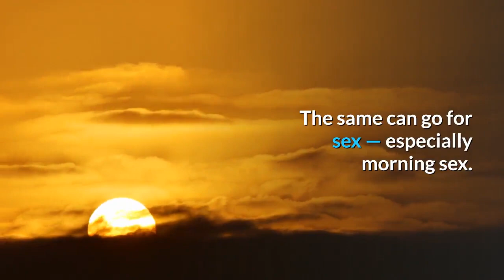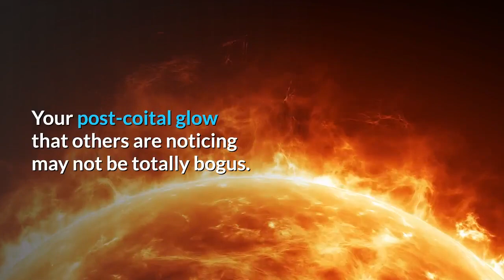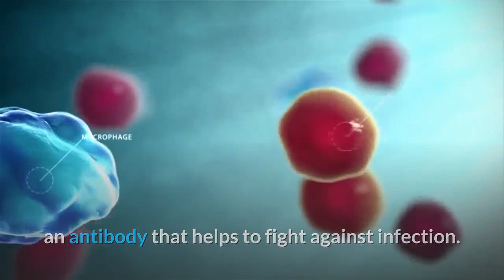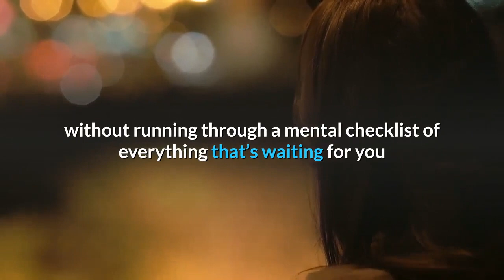Why morning sex will always be the best sex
There are some small moments in life that are really great.reasons why morning sex is the best,when you’re at your most vulnerable and still easing into the day, waking up next to your partner may give you all the warm fuzzies. Morning sex can be like eating chocolate cake for breakfast: decadent, indulgent and comforting. Plus, who doesn’t want to linger in bed just a little longer?